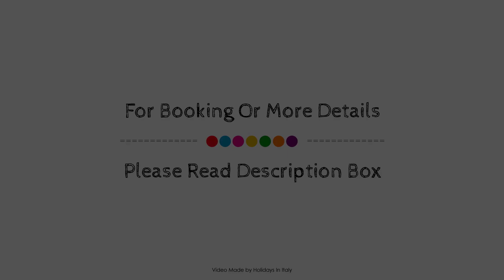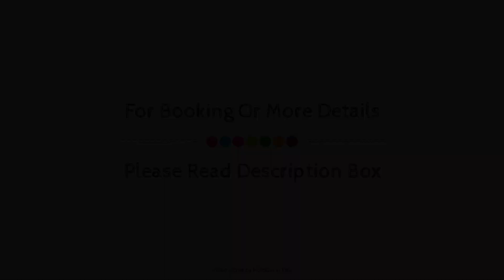Parco San Marco Lifestyle Beach Resort, Porlezza, Italy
About Property:
Ideally located in the prime touristic area of Cima Di Porlezza, Parco San Marco Lifestyle Beach Resort promises a relaxing and wonderful visit. Featuring a complete list of amenities, guests will find their stay at the property a comfortable one. Facilities like free Wi-Fi in all rooms, 24-hour front desk, facilities for disabled guests, luggage storage, valet parking are readily available for you to enjoy. Designed for comfort, selected guestrooms offer air conditioning, desk, balcony/terrace, telephone, television to ensure a restful night. Take a break from a long day and make use of hot tub, private beach, fitness center, sauna, outdoor pool. Friendly staff, great facilities and close proximity to all that Cima Di Porlezza has to offer are three great reasons you should stay at Parco San Marco Lifestyle Beach Resort.
Searching For
1. Parco San Marco Lifestyle Beach Resort - Porlezza
2. Parco San Marco Lifestyle Beach Resort - Porlezza Virtual Tour
3. Parco San Marco Lifestyle Beach Resort - Porlezza Rooms
4. Parco San Marco Lifestyle Beach Resort - Porlezza Amenities
5. Parco San Marco Lifestyle Beach Resort - Porlezza Videos
6. Parco San Marco Lifestyle Beach Resort - Porlezza Offers
7. Parco San Marco Lifestyle Beach Resort - Porlezza Deals
Audio Credit:
Track Title: Subway Dreams
Artist: Dan Henig